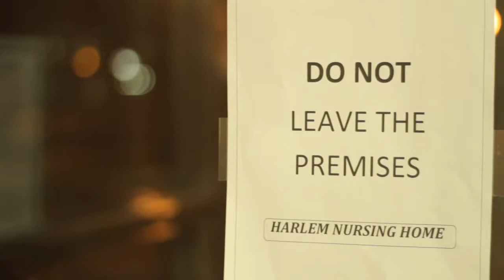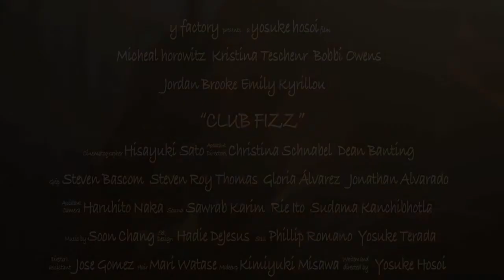クラブ フィズ 予告編 - 字幕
監督: 細井洋介

|CAST

Michael Horowitz
Kristina Teschner
Jordan Ostrander
Emily Kyrillou
Bobbi Owens
Dean Banting
Nicole Woodward

|CREW

Producer*Yosuke Hosoi
1st Assistant Director*Christina Schnabel
2nd Assistant Director*Dean Banting
Director of Photography*Yosuke Hosoi
                                 Hisayuki Sato
1st Assistant Camera*Haruhito Naka
Gaffer*Hisayuki Sato
Grip*Steven Roy Thomas
                                 Steven Bascom
                                         Jonathan Alvarado
Editor*Yosuke Hosoi
Sound Mixer*Sawrab Karim
Boom Operators*Rie Ito
                                               Sudama Kanchibhotla
Production Design*Hadie DeJesus
Key Makeup*Kimiyuki Misawa
Key Hair Artist*Mari Watase
VFX*Vijay Nazareth
Location Scouting*Steven Roy Thomas
Director's  Assistant* Jose Luis Gomez Jr.
Still Photographer*Yosuke Terada
                                Philip Romano
Subtitle*Yukiko Kanada
Music*Soon Chang

SPECAIL THANKS

St.Nick's Pub
Prof. Campbell Dalglish
Prof. Asli Dukan
Niknaz Tavakolian
Kenneth Olm
Ken Ochiai
Keita Kato
City College of City University of New York
Yasuyuki, Yukiko, & Kin Hosoi